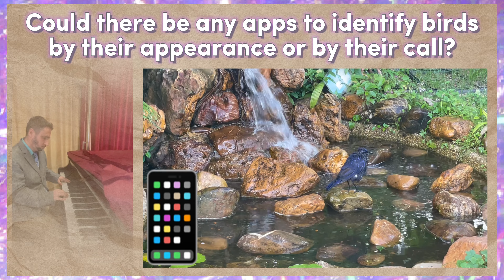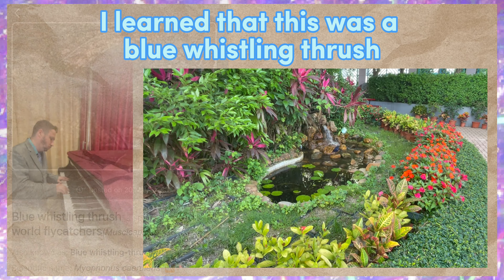🐦 What kind of bird is that?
I saw a bird and it was blue.
Well, that was about all I knew!